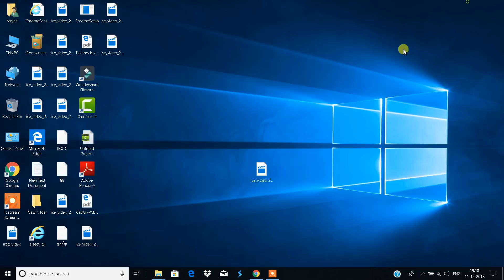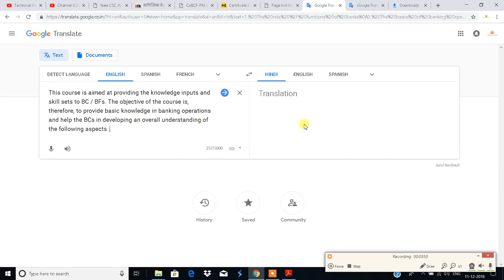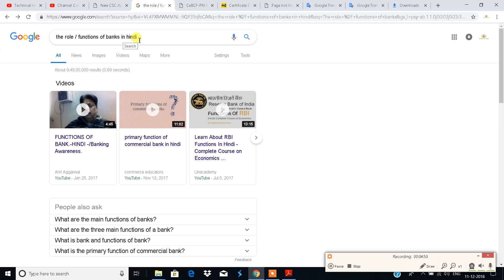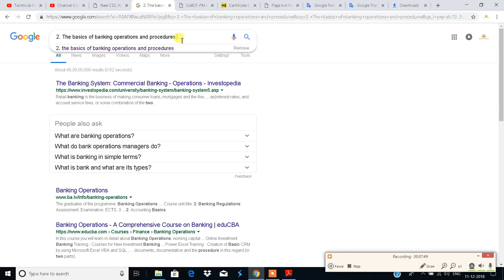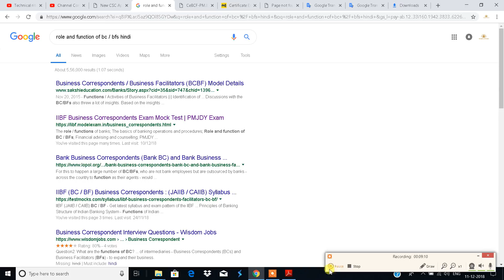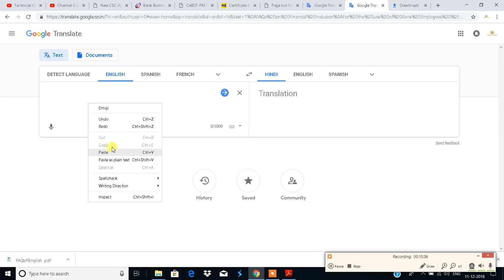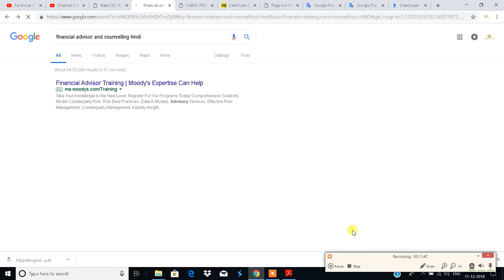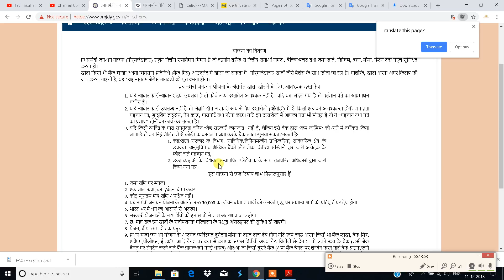iibf bc exam syllabus IIBF EXAM में यह ट्रिक अपनाओ 100 % परीक्षा पास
Hi